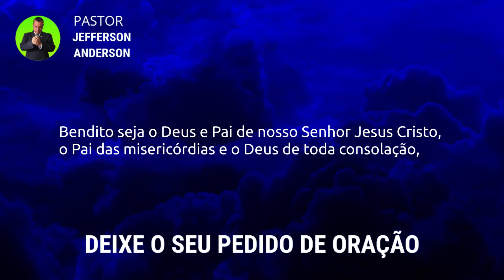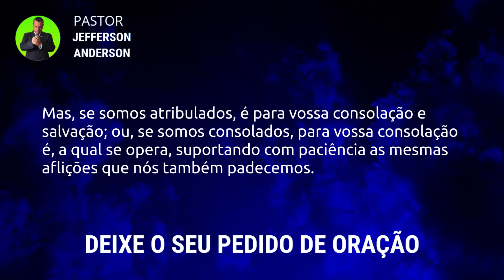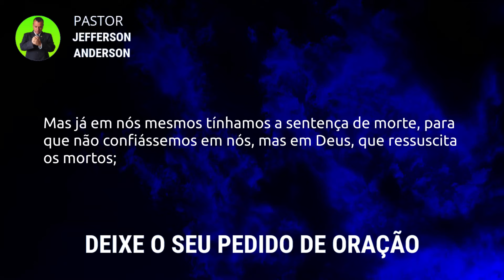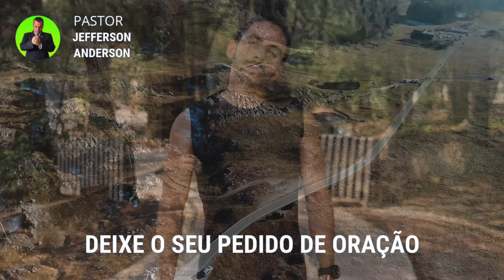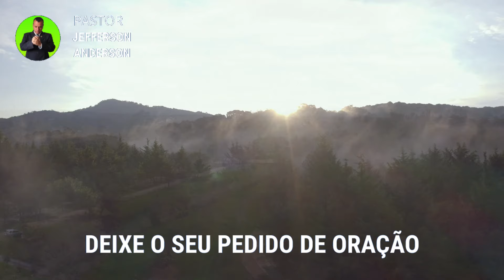Oração Forte para Cura Interior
Olá Graça e Paz do nosso Senhor e Salvador Jesus Cristo, mais uma Oração Forte para Cura Interior, Depois de você receber está oração com Fé e Deus vai te visitar nesta noite e você vai receber cura interior em nome do Senhor Jesus, Deixe o seu pedido de oração nos comentários se inscreva no canal até a próxima oração, Deus te Abençoe.

Colabore com este Ministério:

Agência: 2216
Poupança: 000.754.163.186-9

Versículos citados na oração:

2 Coríntios 1:3-11

3 Louvado seja Deus, Pai de nosso Senhor Jesus Cristo, Pai misericordioso e Deus de todo encorajamento.
4 Ele nos encoraja em todas as nossas aflições, para que, com o encorajamento que recebemos de Deus, possamos encorajar outros quando eles passarem por aflições.
5 Pois, quanto mais sofrimento por Cristo suportarmos, mais encorajamento será derramado sobre nós por meio de Cristo.
6 Mesmo quando estamos sobrecarregados de aflições, é para o encorajamento e a salvação de vocês. Pois, quando somos encorajados, certamente encorajaremos vocês, e então vocês poderão suportar pacientemente os mesmos sofrimentos que nós.
7 Temos firme esperança de que, assim como vocês participam de nossos sofrimentos, também participarão de nosso encorajamento.
8 Irmãos, queremos que saibam das aflições pelas quais passamos na província da Ásia. Fomos esmagados e oprimidos além da nossa capacidade de suportar, e pensamos que não sobreviveríamos.
9 De fato, esperávamos morrer. Mas, como resultado, deixamos de confiar em nós mesmos e aprendemos a confiar somente em Deus, que ressuscita os mortos.
10 Ele nos livrou do perigo mortal, e nos livrará outra vez. Nele depositamos nossa esperança, e ele continuará a nos livrar.
11 E vocês nos têm ajudado ao orar por nós. Então muitos darão graças porque Deus, em sua bondade, respondeu a tantas orações feitas em nosso favor.

Capítulos da Oração:

00:00 introdução
01:25 Palavra e Desenvolvimento
08:10 Oração Forte para Cura Interior
10:13 Considerações finais